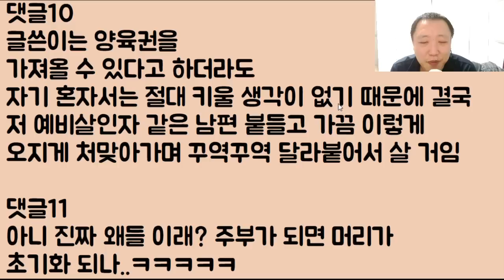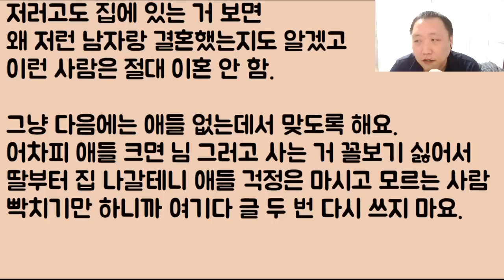[탱커세요???] 남편한테 오지게 처맞아도 저는 절대 이혼 안 합니다.. 그리고 이런 엄마의 고귀한 희생을 저희 아이들도 언젠가는 알아주겠죠??